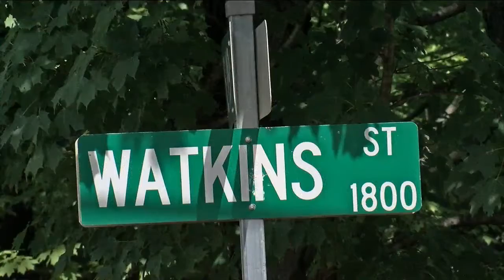Experts weigh in on asbestos issue at old Standard Coosa Thatcher Mills